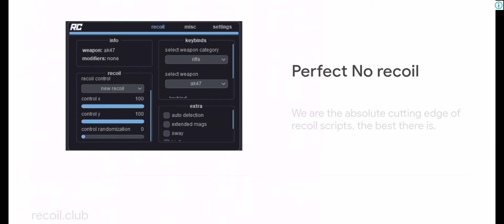Top 5 games like minecraft 😀 | copy games of minecraft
PLEASE SUPPORT 😭😭 I  AM CRYING

                                PLEASE

                      SUPPORT ME😢😢😢

top 5 most popular and best games of android

1
Block mast craft

3 . craft world 🌍

5 copy game of minecraft
top 5 best copy games of minecraft
top 5 games like minecraft
top 5 games like minecraft java edition
top 5 games like minecraft multiplayer
top 5 games like minecraft for android
top 5 games like minecraft in play store
top 5 games like minecraft for pc
top 5 games like minecraft in hindi
top 5 games like minecraft 1.18
top 5 games 2022
top 5 games 2022 pc
top 5 games 2022 android
best 5 games 2022
top 5 mobile games 2022
top 5 ps5 games 2022
top 5 nft games 2022
top 5 ps4 games 2022
top 5 best games 2022
top 5 offline games 2022

minecraft games
minecraft games folder not showing
minecraft games house
minecraft games to play
top 5 games like minecraft 2022
top 10 games like minecraft java edition
top 10 games like minecraft java edition for android
top 10 games like minecraft multiplayer
top 10 games like minecraft for android under 100mb offline
top 10 games like minecraft for android multiplayer
top 10 games like minecraft for pc
top 10 games like minecraft offline
top 10 games like minecraft online multiplayer

top 5 games like minecraft spunky insaan
top 5 games like minecraft offline
LostMiner.
Pixel Worlds.
Roblox.
Survivalcraft 1 and 2.
Terraria.